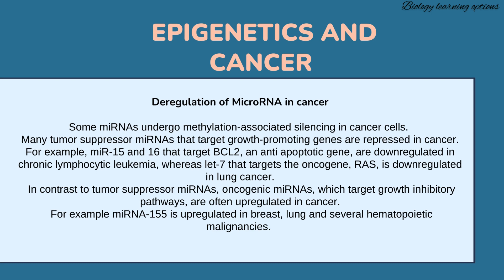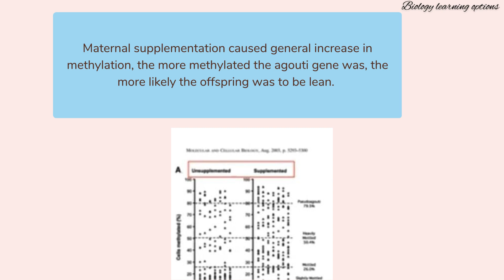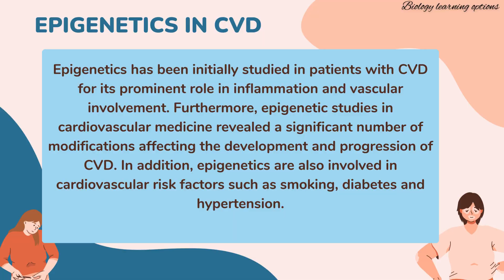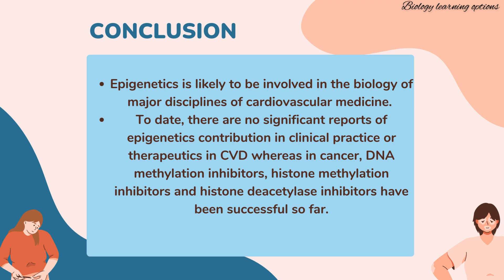Epigenetics and its Role in Diseases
Exploring  the facinating world of epigenetics and its revolutionary implications for different diseases  diagnosis and treatment. This video explores the role of epigenetics in
 Cancer , Diabetes, Obesity,Neurodegenerative and Psychological Disorders
,Cardiovascular disorders ,Autoimmune Disorders
and  Conclusion
 the potential for biomarker detection, the promise of epigenetic therapy, and exciting future perspectives. Uncover how our growing understanding of epigenetics is reshaping the way we prevent, diagnose, and treat cancer, and how it opens the door to personalized treatments and prevention strategies.

We're committed to providing the information and services you need to take your health and wellness to the next level. Join us today and start your journey towards a healthier, happier you!
This is a platform for (microbiology ,evolution,Histology,Inheritance,Genetics,Environmentalbiology,Cellbiology,Epigenetics,Ecology,)will be explained for your understanding ,Also on your request or on demand we will provide lectures to you on this channel .Subscribe this channel to see more Biology related videos
provide simplified notes, syllabus, Practice tests, previous solved Question Papers, MCQs, Biology Quiz etc. to help you in mastering Biology. Science knowledge in  Biology learning will be provided to you so that your understanding with biological sciences could be best